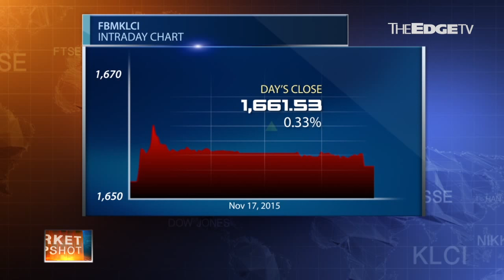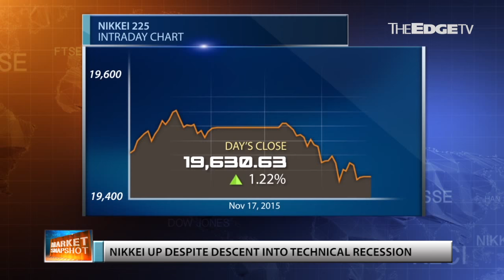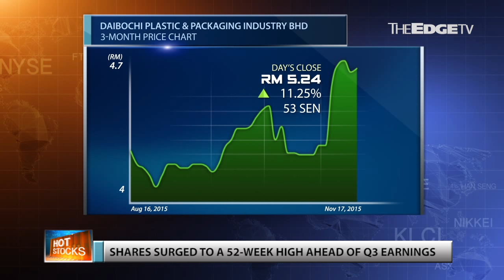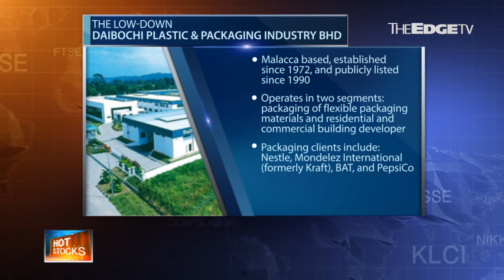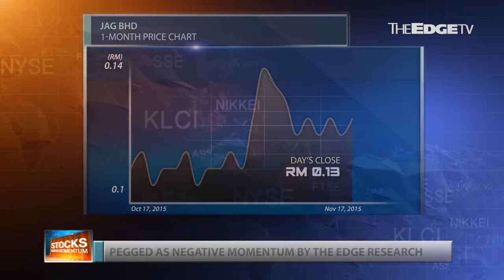MARKET MATTERS - Bright Spots Despite Japan's Setting Sun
In Market Matters, Nadia S Hassan and Khoo Hsu Chuang discuss the KLCI's bounce after a fortnight of weakness, amid the trauma of the Paris terror attacks. Japan, meanwhile, also rose, despite its economy slipping into a fifth technical recession since the global financial crisis.

In Hotstocks, Nadia and Chuang look at Daibochi Plastic and Packaging Industry Bhd, a plastics maker and property player currently basking in the glow of a forex shine and export earnings.

In Stocks with Momentum, brought to you by The Edge Research, Nadia and Chuang look at JAG Bhd, a waste management and HR software player that wants to expand into another new area: coin-operated laundromats. We know: go figure.